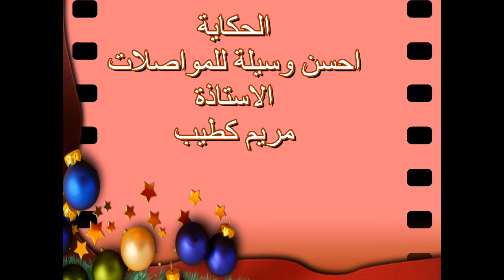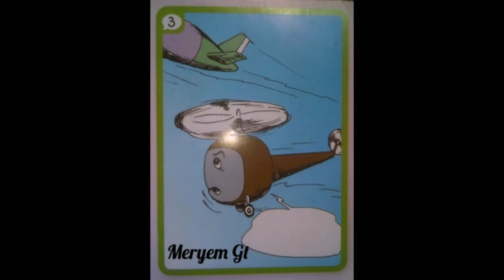حكاية احسن وسيلة للمواصلات